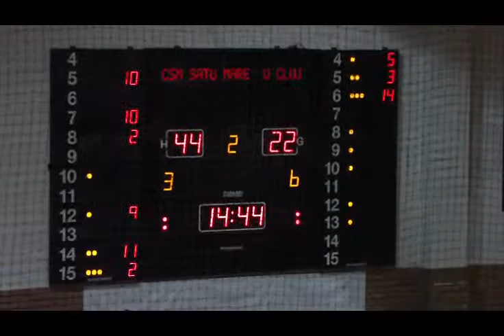JUDIT KAJDACSI, #13 black - full game/part 2 - 20pts, 12reb dacsi #13, black